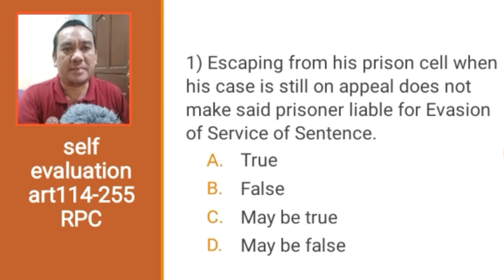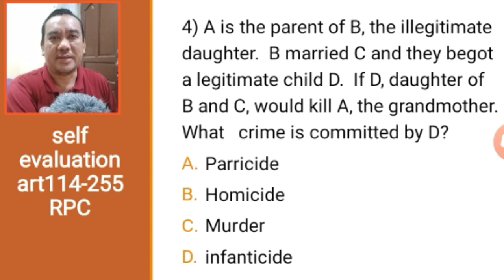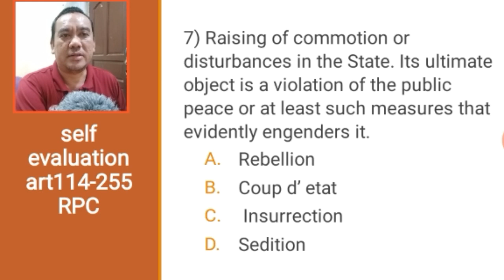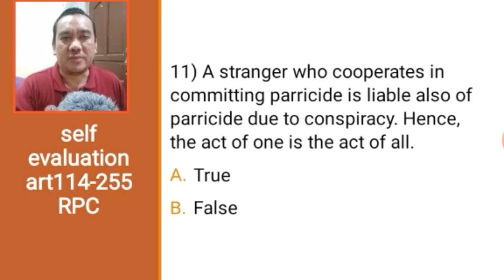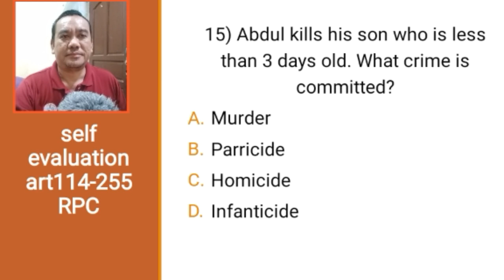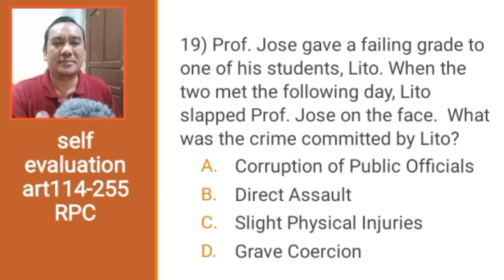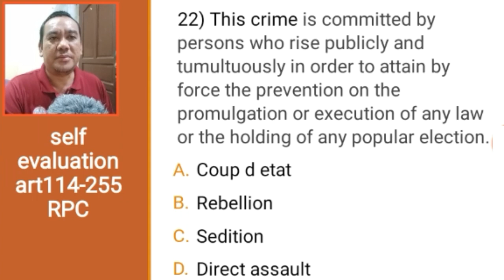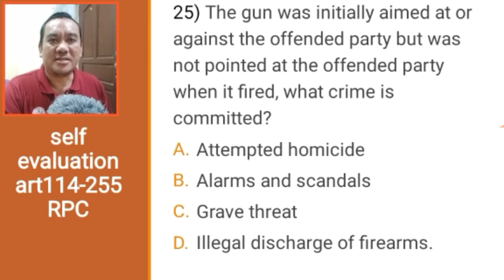CRIMINAL law - book 2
Key answer. Se109.. 1a.2c.3d.4b.5c.6b.7d.8a.9b.10c.11b.13c.14c.15d.16c.17b.18b.19b.20d.21b..22c.23b.14c.25d